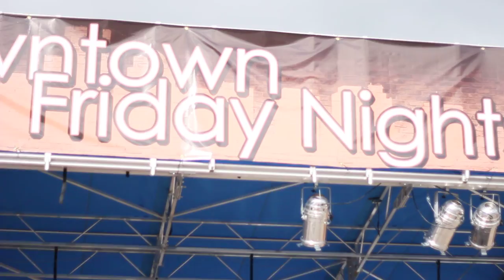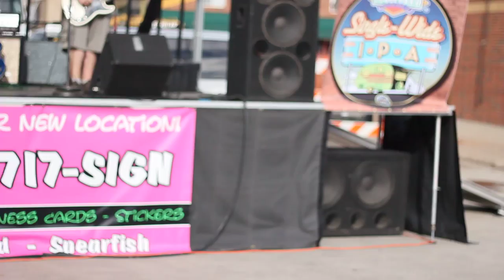Kids (MGMT cover) by The Wax Bananas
Performed at Downtown Friday Nights in Spearfish on June 10th, 2011.